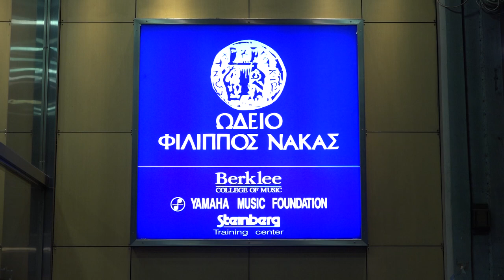attic.ART/Classicus: Εικόνες Ενός Πλωτού Κόσμου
AtticART/Classicus: Εικόνες ενός πλωτού κόσμου
Έργα: A. Piazzolla, G. Rochberg, R. Shankar, T. Takemitsu, C. Saint-Saëns

Νίκος Νικόπουλος -Φλάουτο /Γωγώ Ξαγαρά -Αρπα.
Κλασική μουσική από την αίθουσα συναυλιών του Ωδείου Φιλιππος Νάκας σε συνεργασία με την  κινηματογραφική ομάδα Classicus για το δημοτικό κανάλι atticatv